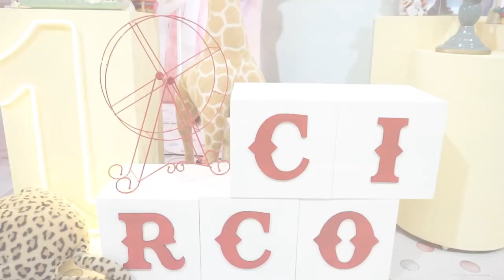Teaser Aniversário João Vicente de 1 Ano / Fortaleza Ce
O primeiro aninho do João Vicente 🎪
Ahhhh, que família linda! 💙
Foi um momento mágico que não poderia deixar de ser registrado e eternizado! 🎩✨